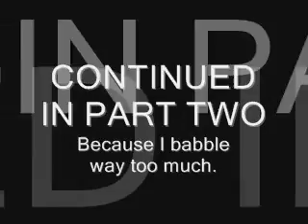What Motivates Me? Part 1 of 2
This is Part 1 of an unintentionally two-part video. This first part is me waffling about what motivates me day-to-day, week-to-week on my weightloss journey. The second part is less talky and more acty!